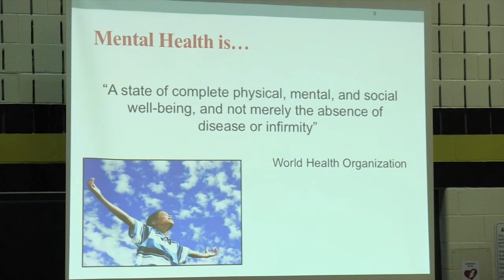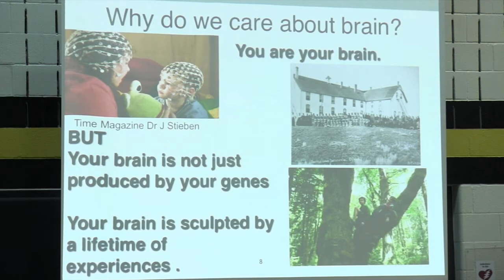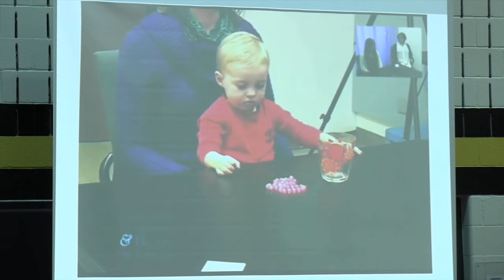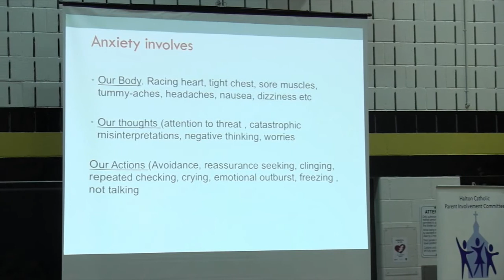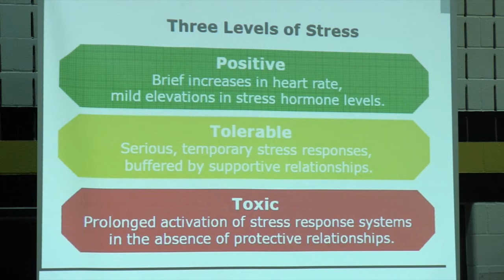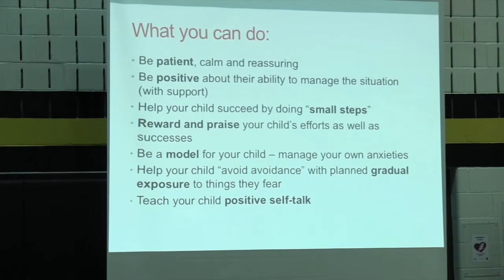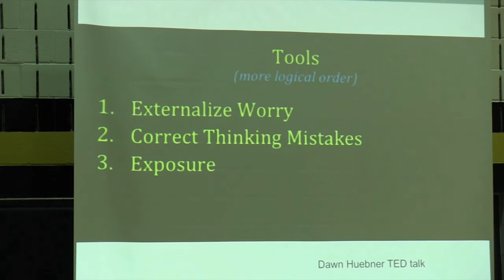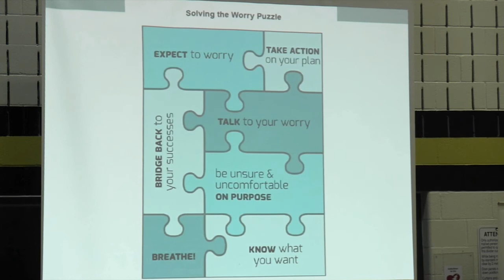Anxiety in School Aged Children - Nov. 16, 2016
On November 16, 2016, I spoke at a +HaltonCatholicDSB event hosted by the Catholic Parent Involvement Committee (CPIC) about increasing concern from parents, teachers and professional staff surrounding the number of children exhibiting anxiety.

This presentation looks at what some of the causes may be and some methods for helping.